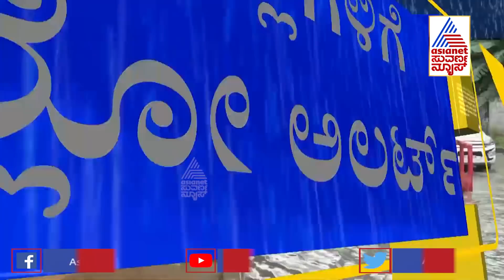ಹೆಣ್ಣೂರು ರಸ್ತೆಯಲ್ಲಿ ಫುಲ್ ನೀರೋ ನೀರು ! ರಸ್ತೆ ಗುಂಡಿಯಲ್ಲಿ ಸಿಲುಕಿದ ವಾಹನ । Heavy Rain In Bengaluru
ಹೆಣ್ಣೂರು ರಸ್ತೆಯಲ್ಲಿ ಫುಲ್ ನೀರೋ ನೀರು ! ರಸ್ತೆ ಗುಂಡಿಯಲ್ಲಿ ಸಿಲುಕಿದ ವಾಹನ । Heavy Rains In Bengaluru